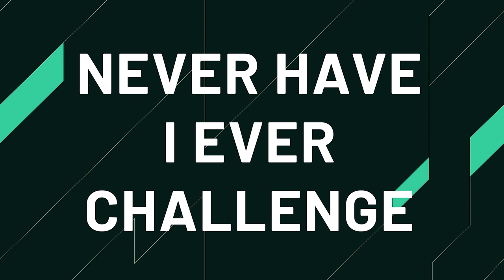NEVER HAVE I EVER | INNSBRUCK | Davis Cup by Rakuten Finals 2021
Novak Djokovic, Dennis Novak and all teams playing in Innsbruck faced the "Never have I ever" Davis Cup challenge

🎾 Find the latest videos from Davis Cup by Rakuten Madrid Finals, including highlights, best shots, players interviews, funny moments, behind the scenes and much more.